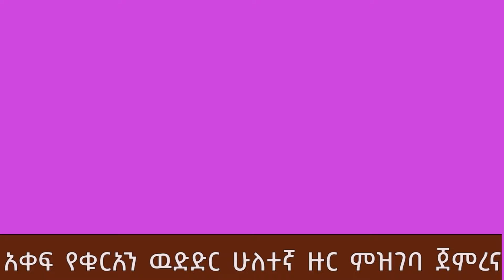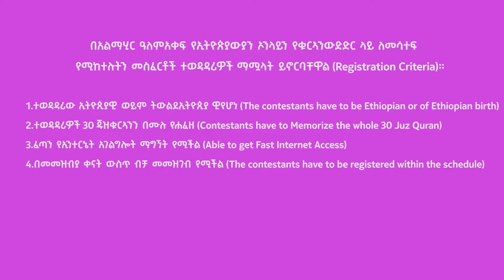"አጓጊ ሽልማት ይዞ የመጣው አልማሂር አለማቀፍ የቁርአን ውድድር"||HarunMedia